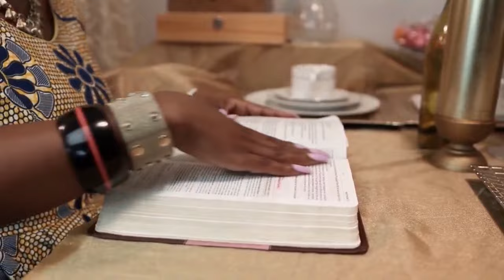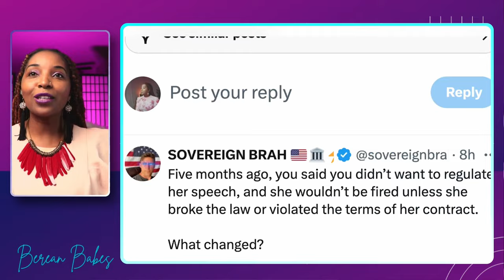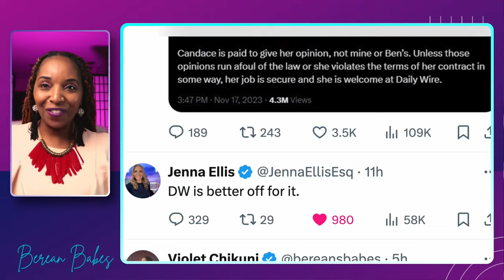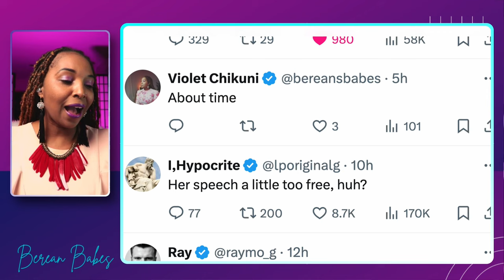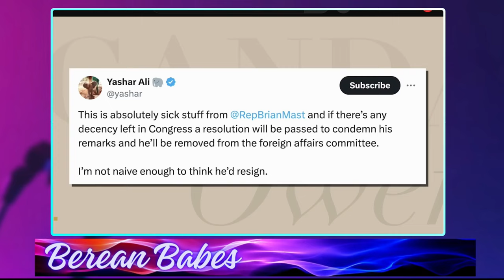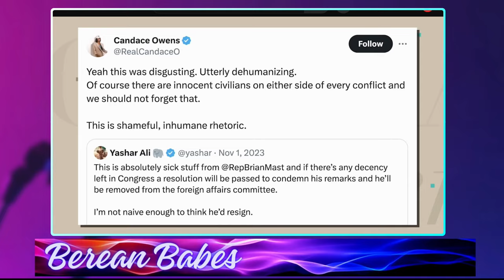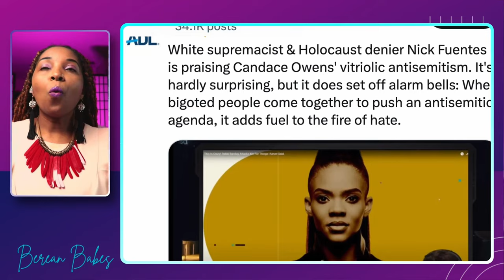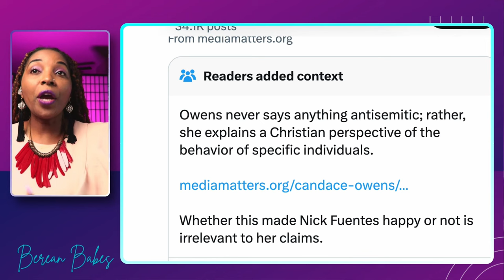Candace Owens Fired From Daily Wire By Ben Shapiro?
Candace Owens Fired From Daily Wire By Ben Shapiro? Ben Shapiro has  parted ways with candace Owens after  a long time of conflict at the Daily Wire. This Video showcase why Candace Owens  was fired even though she had plans of coming back to the Nashvile Studios . Ben Shapiro was not pleassed with Candece Owens for a while.

Candace Owens
The rumors are true— I am finally free.

There will be many announcements in the weeks to come. 🇺🇸✝️

Benjamin Aaron Shapiro is an American lawyer, columnist, author and conservative political commentator. He writes columns for Creators Syndicate, Newsweek, and Ami Magazine, and serves as editor emeritus for The Daily Wire, which he co-founded in 2015. Wikipedia
Born: January 15, 1984 (age 40 years), Burbank, CA
Spouse: Mor Shapiro (m. 2008)
Height: 5′ 9″
Education: Harvard Law School (2007), MORE
Parents: David Shapiro
Siblings: Abigail Shapiro

The Daily Wire is an American conservative news website and media company founded in 2015 by political commentator Ben Shapiro and film director Jeremy Boreing. The company is a major publisher on Facebook, and produces podcasts such as The Ben Shapiro Show. Wikipedia
Founders: Ben Shapiro, Jeremy Boreing
Owner: Bentkey Ventures, LLC
Founded: 2015
Employees: 115 (full-time)
Headquarters: Nashville, Tennessee, U.S